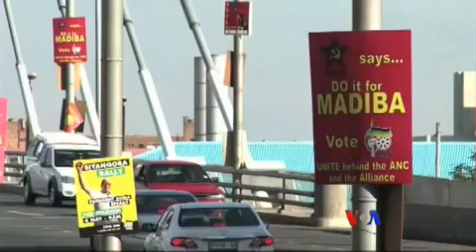Africa election and ANC situation